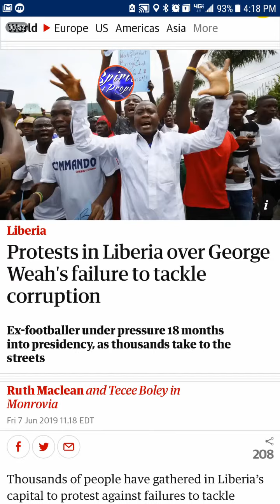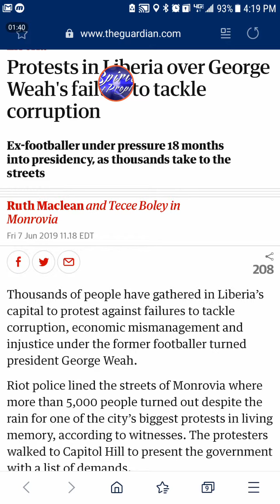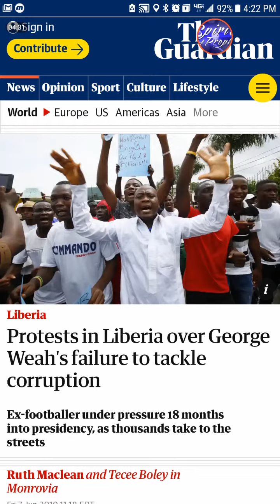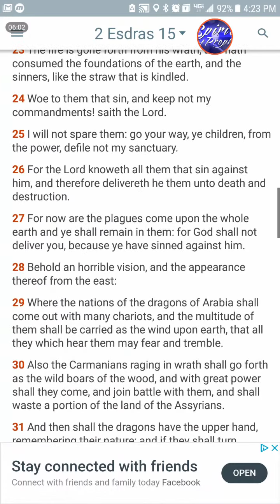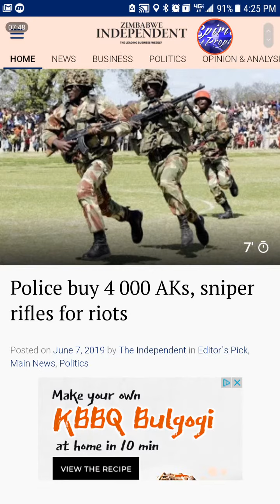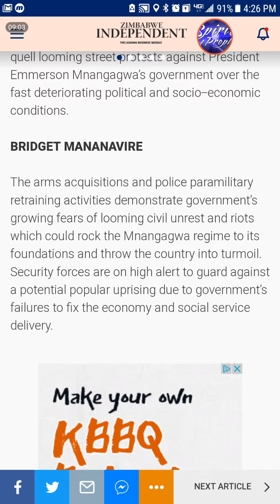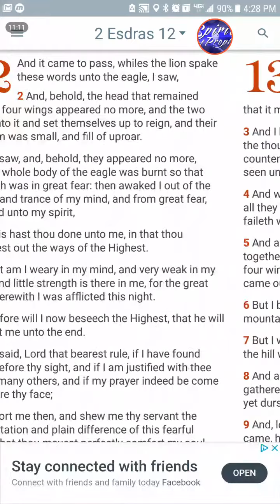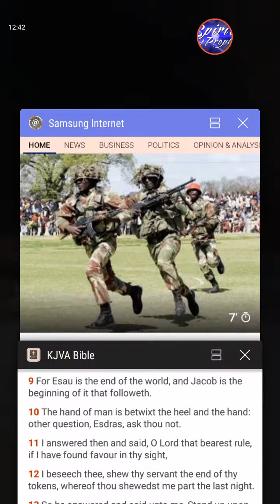GMS: NEWS AND PROPHECY- PROTESTS IN LIBERIA AND ZIMBABWE GOVT. BUYS 4,000 RIFLES FOR CIVIL UNREST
2 Esdras 9:3-4
[3]Therefore when there shall be seen earthquakes and uproars of the people in the world:
[4]Then shalt thou well understand, that the most High spake of those things from the days that were before thee, even from the beginning.